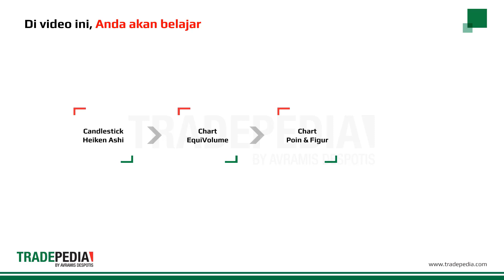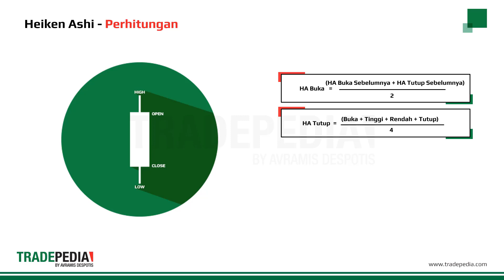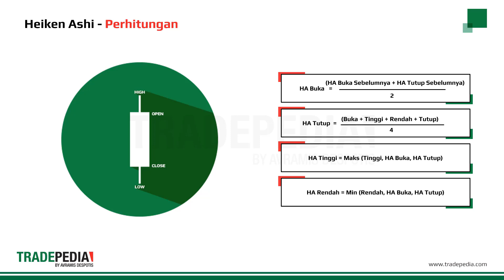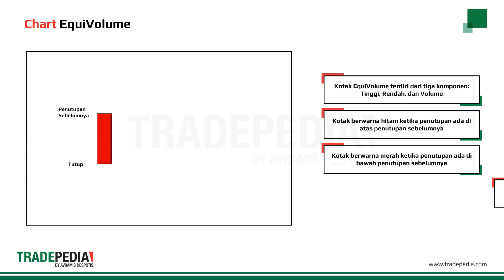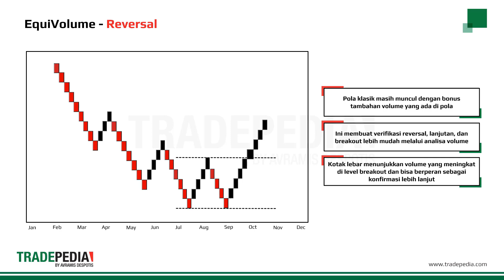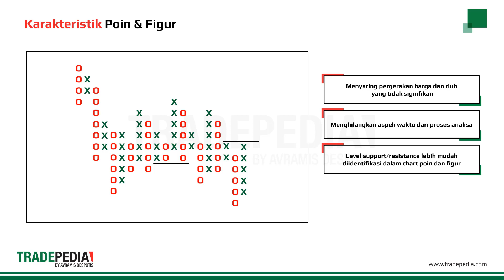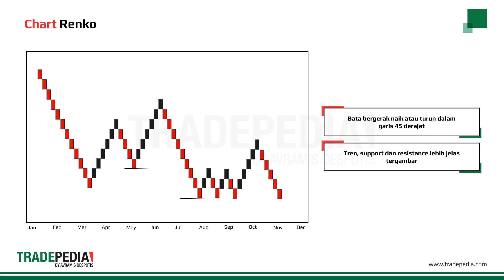Pelajaran 4.17 - Teknik Chart Lainnya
Di video ini kami akan menjelaskan tentang metode alternatif untuk menentukan harga, yang dapat memberikan wawasan berbeda dalam memantau pergerakan harga. Kami akan memberi Anda gambaran esensi dan penggunaan praktik Heikin Ashi, Renko, dan chart Equivolume, serta memperkenalkan teknik chart titik dan angka kepada Anda.